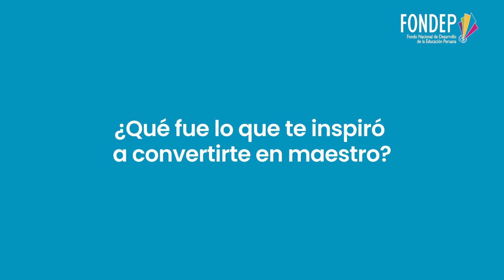Día del Maestro: Testimonio del profesor Alcides Torres de Apurímac.